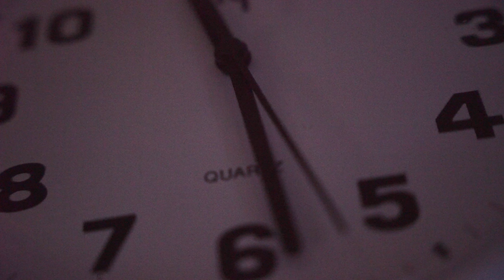Into the Swedish Wilderness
This is part 2 of my Scandinavia Road Trip through Sweden, Finland and Norway.
As I drive further north on my Sweden Roadtrip nature gets wilder and wilder. I love the nature of Scandinavia with all the animals living in it. Mooses, Bears, Wolfs, Wolverines, Reindeers, Foxes, Eagles, Owls and many more. But they're very shy, so seeing them doesn't happen very often. So far I've seen three Mooses on this trip but I never saw a bear or a wolf. But that doesn't mean that they don't exists. In the video you will learn why I call the area I visit  "bear country".

TIMESTAMPS:

0:00 Searching a place to sleep
0:43 Preventing a forest fire
2:54 Evening by the lake
4:03 1 week in Värmland
7:07 Cute bird encounter
7:40 Exploring the Swamp
12:39 Spending the night in Bear Country
23:50 Bathing & 24h daylight talk